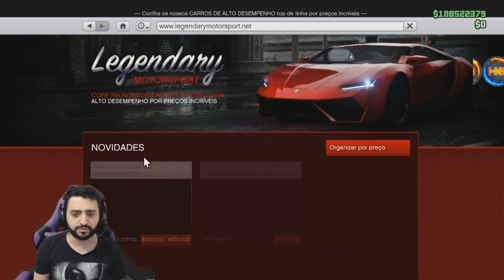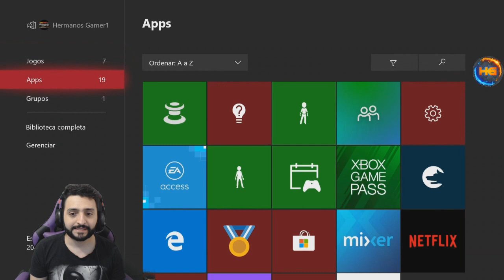**NEW** FAZ OU NÃO FAZ ? RH8 GRATIS VENDENDO POR 900 MIL !! VEJA E DEIXE SUA OPINIÃO GTA V XB1&PS4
▬▬▬▬▬▬▬▬▬▬▬ஜ۩۞۩ஜ▬▬▬▬▬▬▬▬▬▬▬

Gamertag (Xbox One):

Hermanos mod
IIHERMANOSII   (TUDO MAIÚSCULO)
Hermanos Gamer1

 ID:PS4

PSN: Hermanos_games
PSN: xXHERMANOSXx-yt

• Modo diretor
• Trajes
• Dinheiro honesto
• Dicas
• Bugs

Canais parceiros